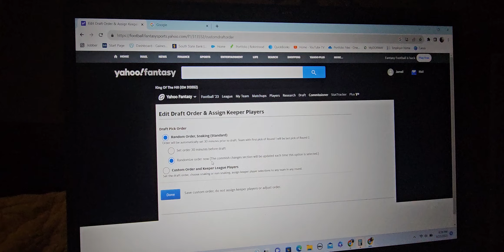August 23, 2023